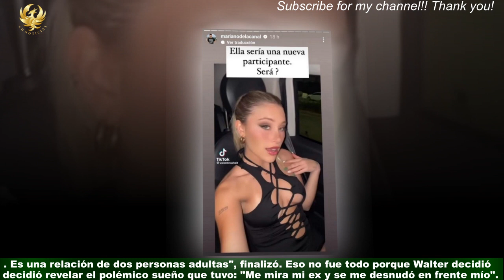Quiénes serán los famosos ingresarán a Gran Hermano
Gran Hermano se convirtió en el programa más visto de la televisión argentina. Y es que,el ciclo mantiene a todos atentos con lo que ocurre dentro y fuera de la casa más famosa del mundo.Como si fuera poco, durante las últimas horas una nueva polémica se desató.